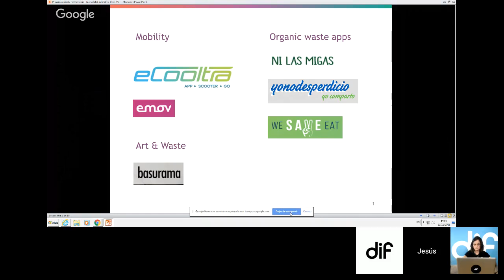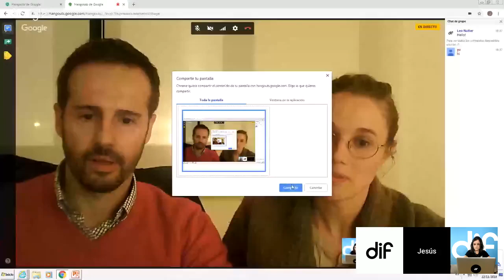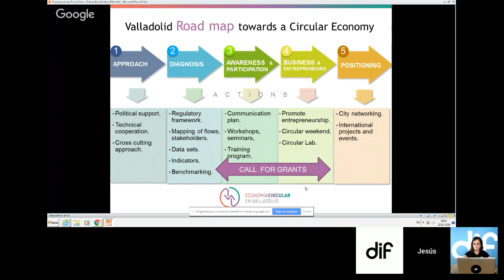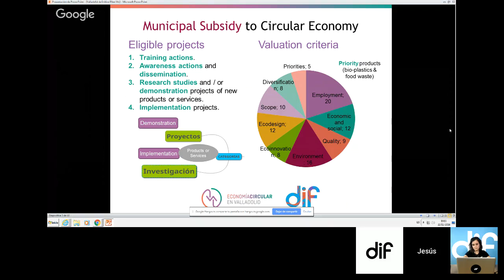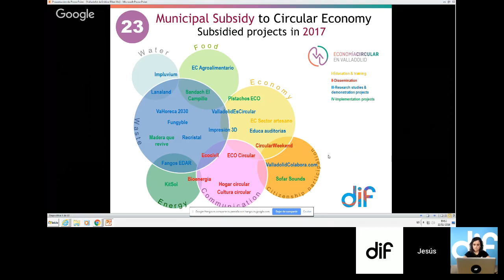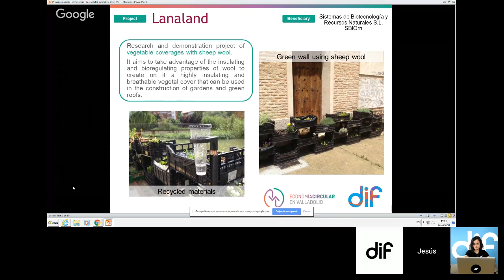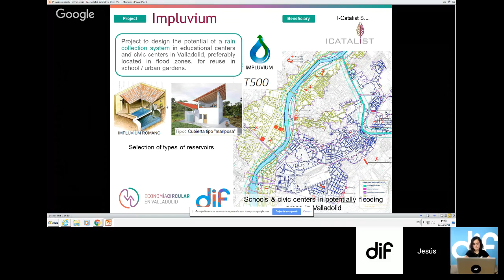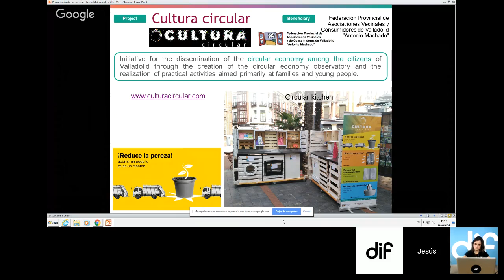Valladolid: An Emerging Circular City in Spain | DIF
How do you introduce the circular economy into a city for the first time? In the Spanish city of Valladolid, there's an opportunity to look at what it means to be at the start of that journey.

Join this DIF-on-Air learn more about the city's circular economy strategy, which is being driven by many actors, including companies, local government and at a grassroots level with citizens.

The speakers will go on to suggest that the story of redesigning Valladolid with a circular approach sits within a wider dynamic of the circular economy transition in Spain.